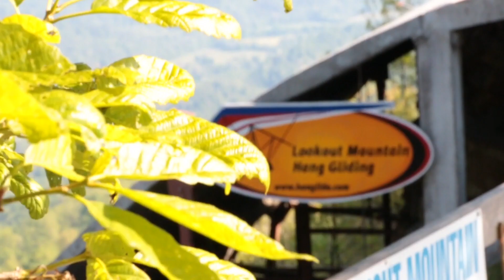Degas Berry Tandem Hang Gliding at Lookout Mountain Flight Park